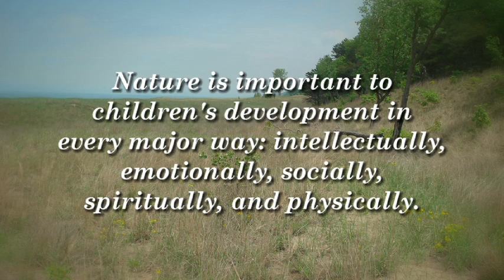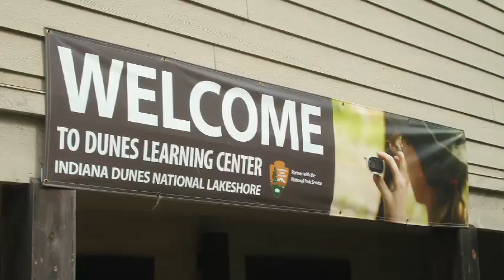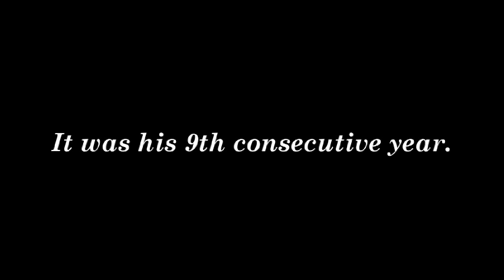Thea Bowman Leadership Academy at Dunes Learning Center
Thea Bowman Leadership Academy educator, Bill Payonk, talks about the need for, and challenges of, providing environmental learning opportunities in the dunes for his urban students.